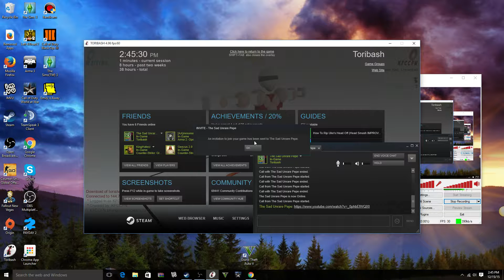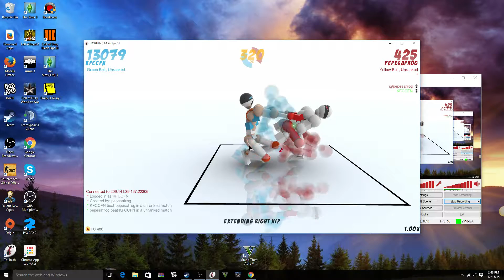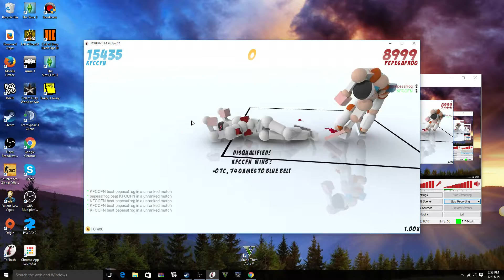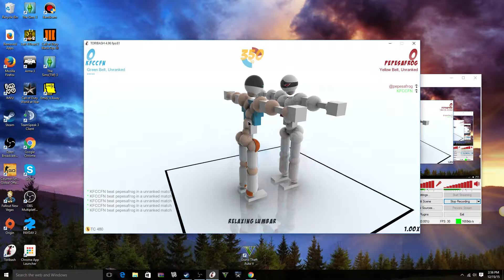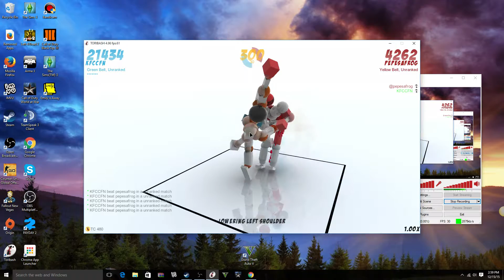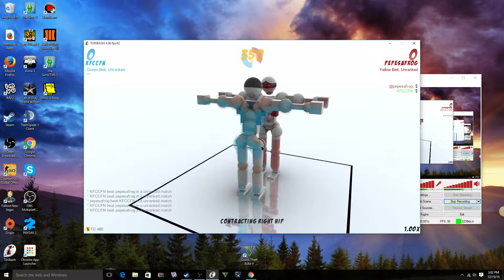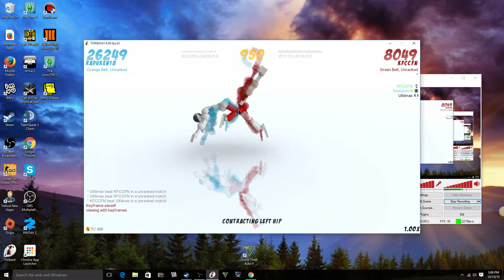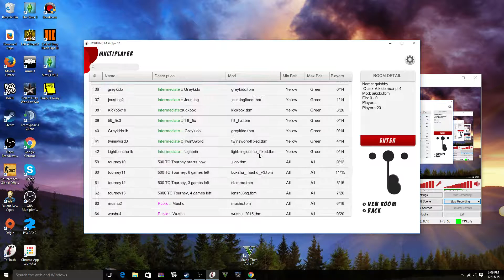Toribash with FRIENDS #2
Hope you enjoyed don't forget to smile!!!